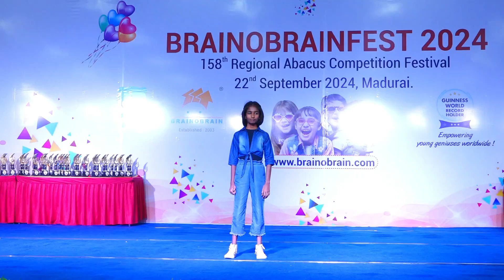Girl Solo Performance | BRAINOBRAINFEST 2024 | MADURAI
🌟Watch these young talents light up the stage with energy and grace, moving to the rhythm of tradition and fun.🎶✨
Their JOY and ENERGY 💥🔥
BRAINOBRAINFEST 2024 - Regional Level Abacus Competition Festival at Madurai